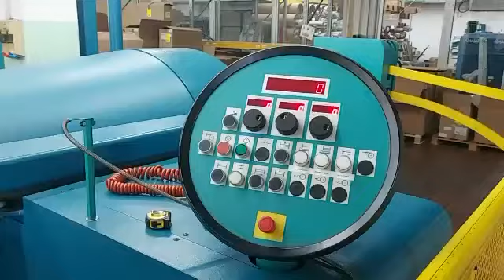Benninger Ergotronic 240cm (Wotol ref 2434279-1-GO)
Sectional warper Ergotronic of year 2001
with reed and beaming unit.

Benninger Creel 640 positions, pitch 24x24 cm, 8 floors, openable frames, year of construction 1995.
Manual tension adjustment through hand wheel.

Delivery time : Immediate